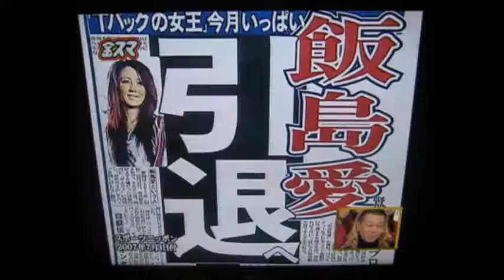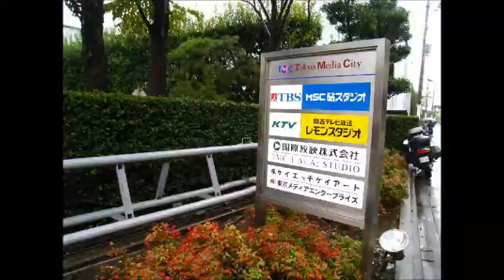・・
唄： tentaro42  さん